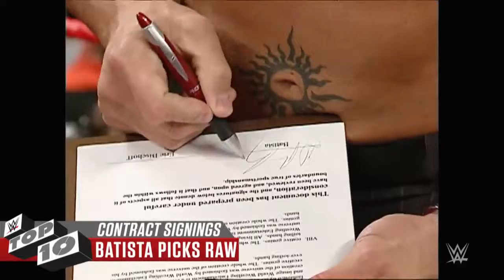WWE Top 10, Explosive contract signings